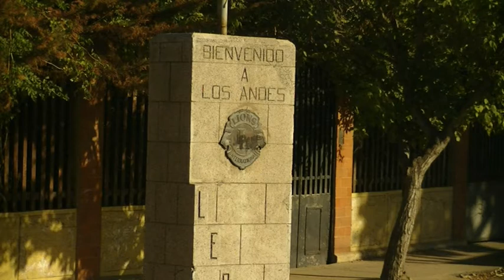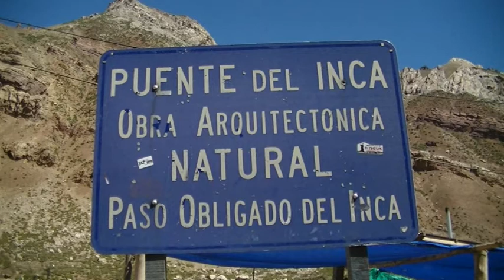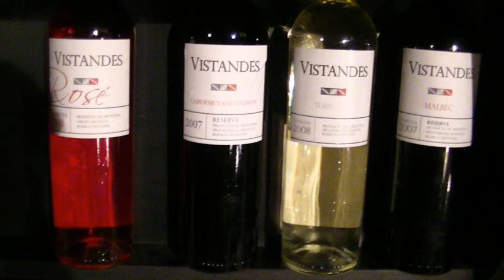2012-Suedamerika-Andenüberquerung-Chile-Argentinien.mpg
Von Chile nach Argentinien über den Andenhauptkamm:Paso de la Cumbre auf 3843 m, Portillio, Aconcagua der höchste Berg Südamerikas und ausserhalb von Asien mit 6962 m, ein Bergsteigerparadies. Die Inca-Brücke ist die südliche Grenze der ehemaligen Inca Straßen und Ausgangspunkt für die Bergsteiger. Fahrt nach Argentinien, Mendoza, das Weinbaugebiet in der Wüste.